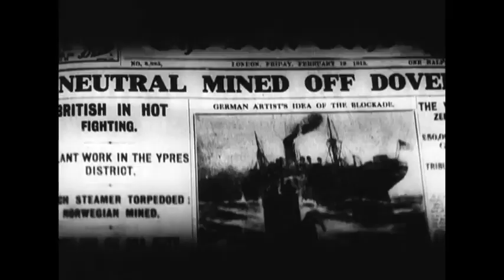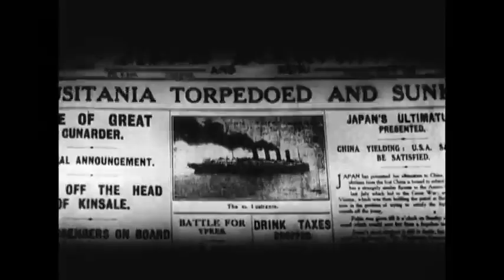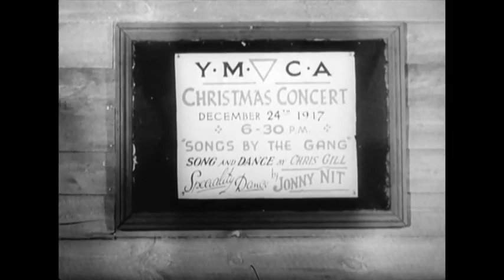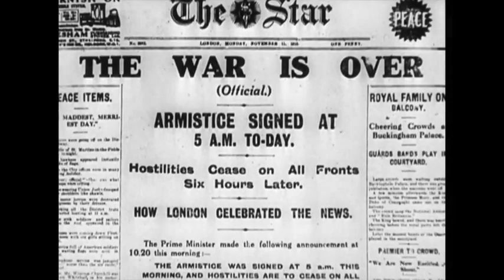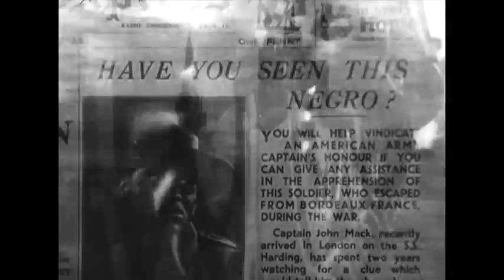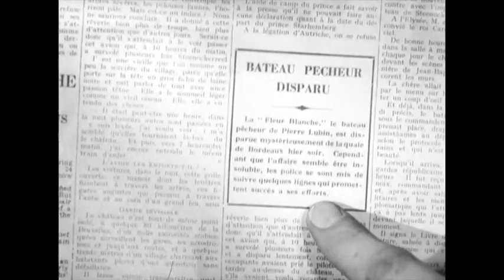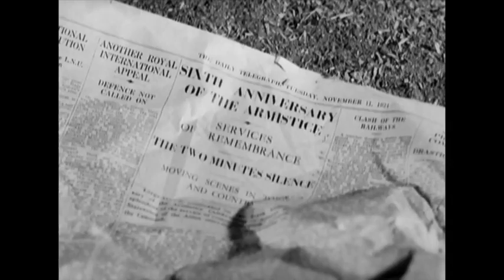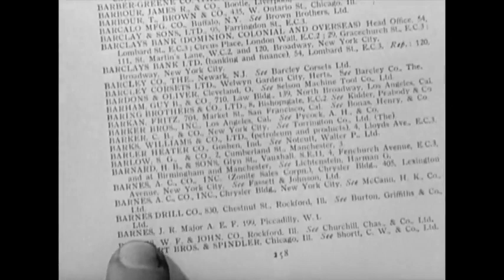Jericho 1977 - Full Movie, Paul Robeson, Wallace Ford, Kouka, Henry Wilcoxon, Drama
During the Great War, a Negro corporal, Jericho Jackson, disobeys an order and saves crewmen trapped below deck after an attack. A sergeant dies in the incident; Jackson is court-martialed and sentenced to death. He bolts and his captain unjustly gets a five-year sentence for aiding his escape; the captain vows to bring Jackson to justice. Meanwhile, Jackson has stolen a boat and sailed from Bordeaux to Morocco, where his skills as a physician give him a new lease on life. He becomes a chief responsible for negotiating peace among tribes and leading the annual grand salt caravan. A confrontation with his old captain is, however, unavoidable. Can there be justice?

About Paul Robeson:

Seeking out new avenues for his artistry, Paul Robeson moved his family to London in 1928. During the next twelve years, he headlined six British films, pioneering uncharted territory for black actors and reaching a level of prominence unthinkable in Hollywood. Robeson sought more artistic control, eventually achieving it with Jericho, which features Robeson in what turned out to be his most satisfying film role, as a World War I officer who escapes his fate as a black man by fleeing to Africa and creating a new world for himself.

Starring:  Paul Robeson, Wallace Ford, Kouka, Henry Wilcoxon

Source Collection
Public Domain